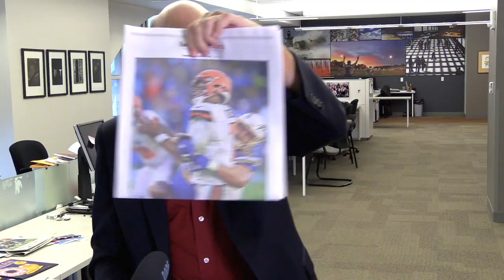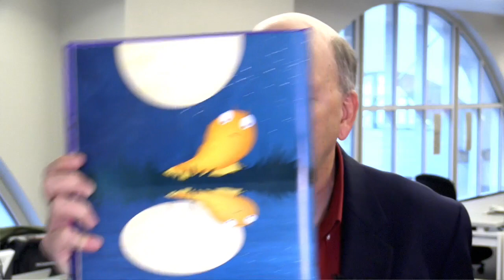Terry Pluto is Talking about the Cleveland Browns and another loss for the team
Terry's Talking about the Cleveland Browns and another loss for the team, but he's not ready to get into "Who will be the next coach?" just yet.